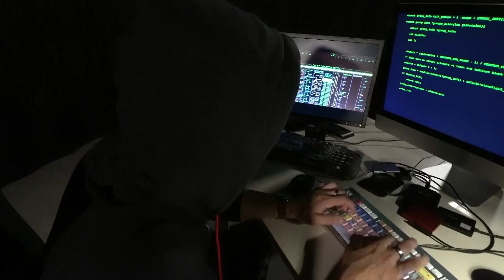Следващите европейски избори са на 6 – 9 юни 2024 г.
Следващите европейски избори ще се проведат на 6 – 9 юни 2024 г. Не пропускайте да определите посоката, в която ще се развива Европейският съюз в бъдеще.

"Време е. Да направим реформи и промени. Да продължим да се вслушваме, да обясняваме и да изпълняваме очакванията. Да предадем усещането за надежда и нови възможности, които предлага ЕС. Имате възможност да избирате", каза председателят на Европейския парламент Роберта Мецола.